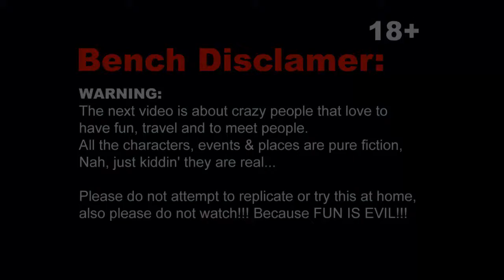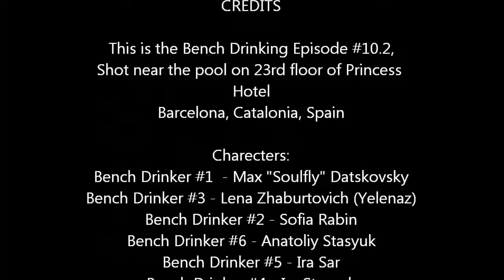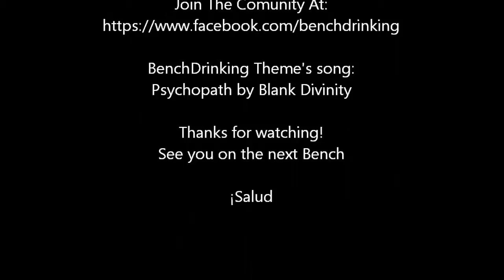Bench Drinking Episode 10.2 - The Most Amazing Episode